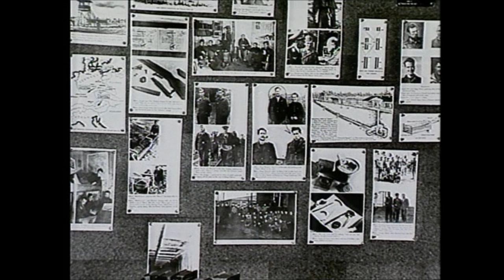Behind the Scenes Photos: The Great Escape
Behind the scenes photos from the production of the John Sturges 1963 classic, The Great Escape. Theme from The Great Escape by Elmer Bernstein.